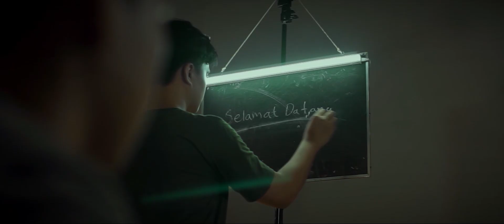TIKUS MERAH (2021) - OFFICIAL TRAILER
OFFICIAL TRAILER - TIKUS MERAH (2021)

Producer: @satrianb
Director/DoP: @fiqri_fox
Co-Director: @diikutinaja
Script writter: @hamamfaiz03
Camera person: @eukariotts
Gaffer: @akbarifqie
Art director: @danu_264
Make-up artist: @chyzriez
Soundman: @fchrvr
Editor/colorist: @fiqri_fox
Casting director: @mhmdayyubi
Talent coordinator: @muhamad_ikner_sani
BTS Video/Photo: @erickwibisono_
Dan seluruh talent di film ini